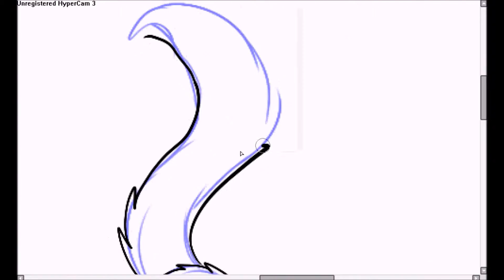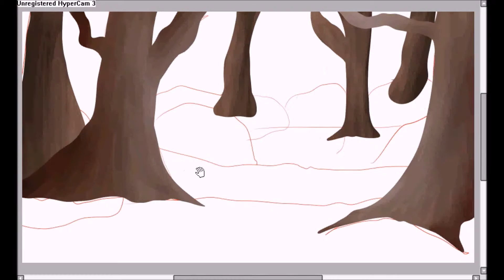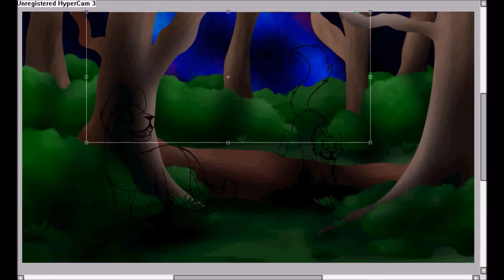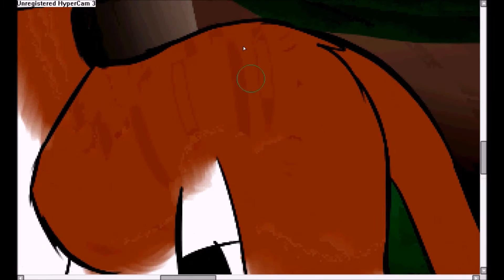[Who We Are] Warriors OCs speedpaint.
My character Rosefur and Derekofcaduceus' OC Fossilclaw. I don't know what else to put here lol
Time taken: almost an hour and a half.
Song is Who We Are by Imagine Dragons
The OCs are mine and Derekofcaduceus's